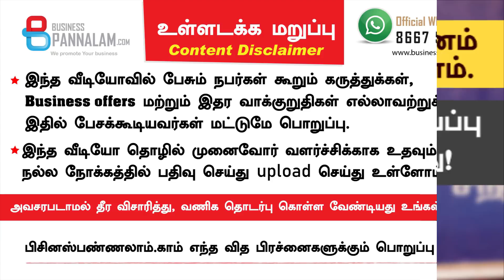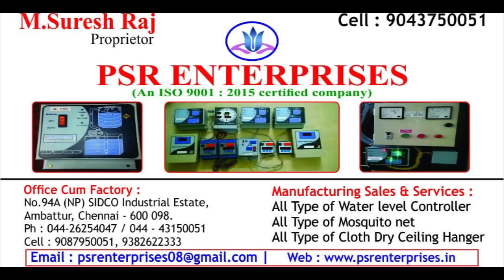தண்ணீர் & பணம் மிச்ச படுத்தலாம். தொழில் வாய்ப்பு இருக்கிறது!, PSR Enterprises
தண்ணீர் & பணம் மிச்ச படுத்தலாம். தொழில் வாய்ப்பு இருக்கிறது!

M. SURESH RAJ
PSR Enterprises, Chennai

We are Manufacturing, sales and services of 1. Automatic water electronic monitor controller and automation. 2. Interior aluminium fabrication and mosquito net works
Business pannalam com's 8th business meet @ Madurai - Nov 25, 2018